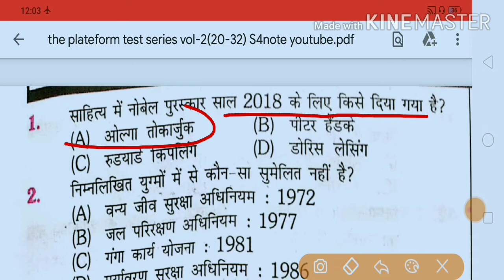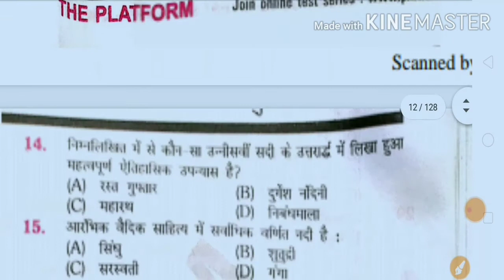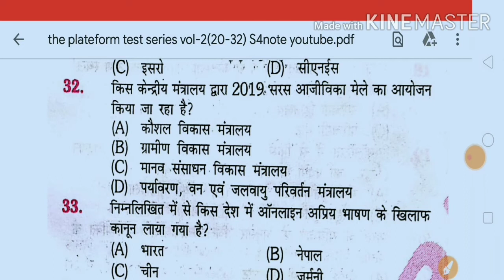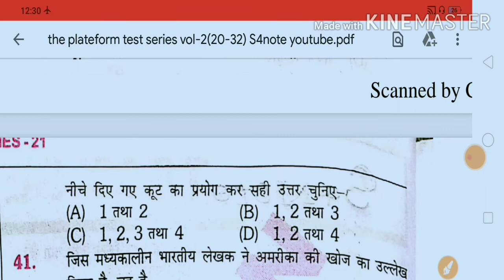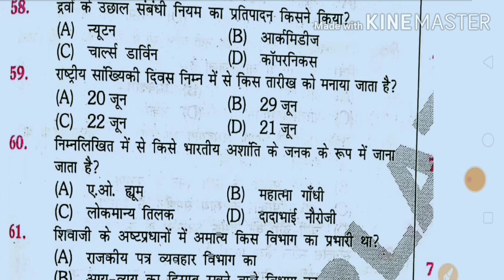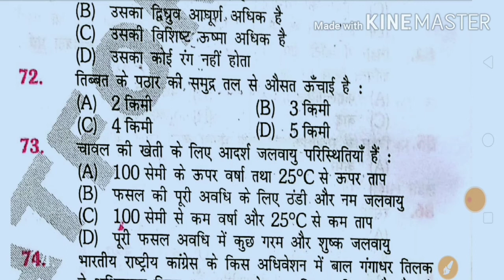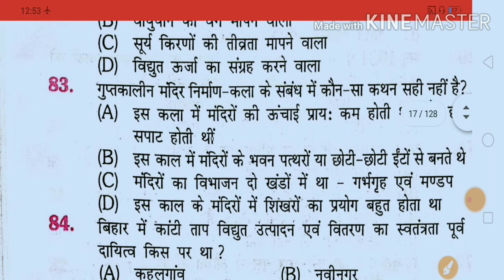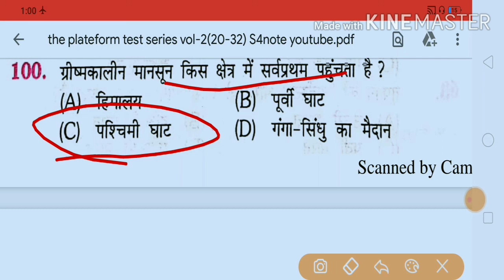BIHAR POLICE 2020 SI|DAROGA|BIHAR POLICE SUB INSPECTOR|PRACTICE SET|PREVIOUS YEAR SET|DAROGA 2020SET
HUMARE CHANNEL PAR BIHAR POLICE 2020 KA PRACTICE SET KA ANALYSIS KIYA JA RAHA JO 100 QUESTION DIYA GAYA
OR VIDEO DEKHNE KE LEA HUMARE PLAYLIST ME JAYEE